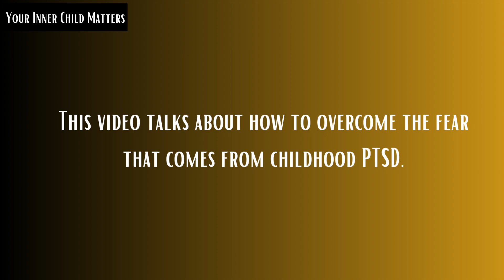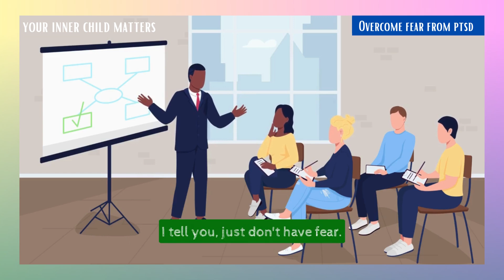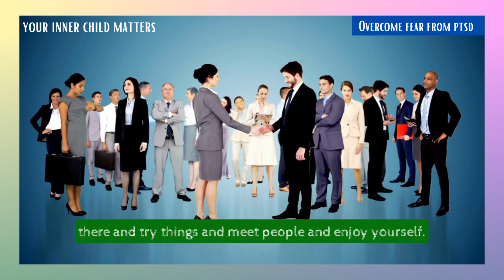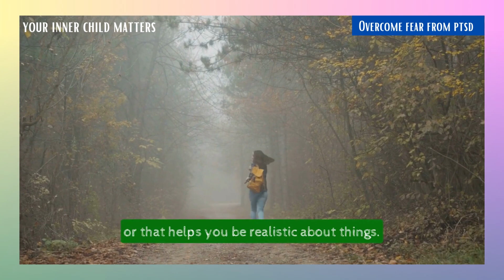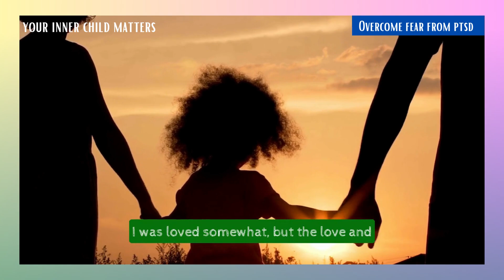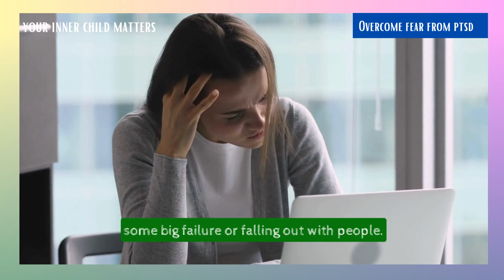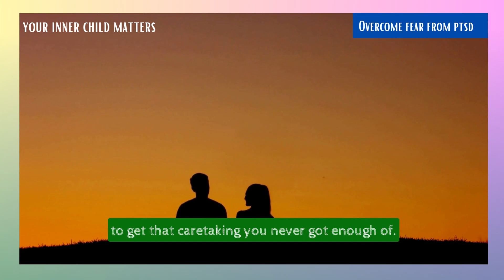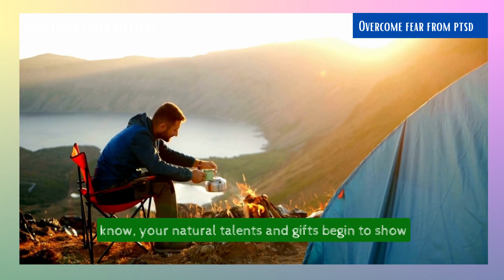🔥How To Overcome Hidden Fears and Start Healing Your Childhood PTSD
💬 Welcome to our a turning point path to healing childhood PTSD and overcoming fear. In this motivating video, we explore into powerful strategies and insights that will lead you along the path of healing, self-discovery, and inner peace.
🎬 The video shows how to overcome fear caused by childhood PTSD. Childhood PTSD is at the root of brain injury, and it may influence the way you see things, hurt your relationships, and drain your body of years of healthy life.

🔔 The video explains how to overcome fear and begin healing from childhood PTSD.

✨ The worst part about fear is that it keeps you stuck in your thoughts, worrying about random future possibilities and afraid you're not good enough.

✨ The speaker describes her own childhood fear of losing love and approval, which she carried into adulthood.

🙏 If you like my work and you find something helpful from my videos and want to say thanks or encourage me to do more, you can buy me a smoothie!. The smoothie will give me the ‘kick" to work even harder to spread mental awareness and to help people heal their wounded inner child and traumas.

🌟 Begin your journey to a life free of emotional pain and suffering. Why put yourself through unnecessary pain when you can get relief and healing today? Virtual EMDR is here to help you along this transformative path, giving you the chance to feel better and recover control of your life.
✨ Don't miss out this opportunity to take the first step toward a brighter future.

🙏 RECOMMENDED PRODUCTS/PARTNERS
(I accept referral commissions and only recommend services I know and trust.)

💖 Who is Dr Gabor Mate?
Dr. Gabor Maté is a retired physician, bestselling author, and well-known speaker who is in high demand for his knowledge of addiction, trauma, stress, and childhood development. He is the author of four best-selling books.

Get Gabor Maté’s books:
📚The Myth of Normal
❤‍🩹Audible Gift Memberships

💬 Let this conversation open doors to self-discovery and transformation.

ChildhoodPTSD, healingtrauma, overcomingfear, inner peace, self-discovery, trauma recovery, healing journey, cognitive restructuring, mindfulness, self-love, resilience, personal growth, trauma healing, mental health, emotional well-being, Healing